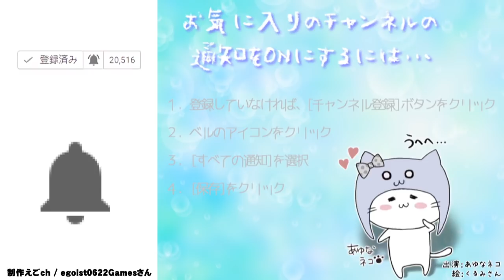巨大青鬼からにげろ⁉青鬼３ Part 16 [ホラーゲーム]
COM3D2

BGM
DOVA-SYNDROME